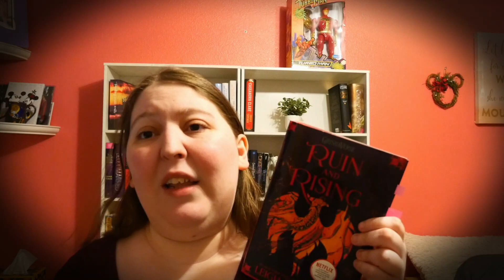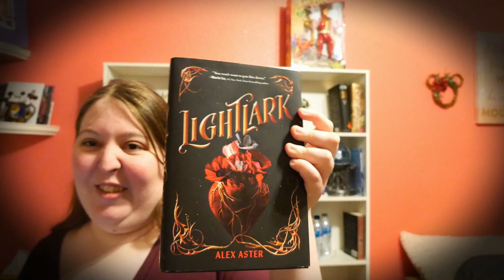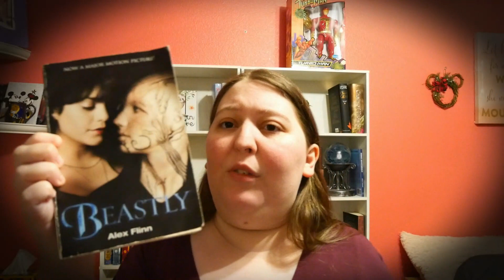Booktube Christmas Songs Tag | Bookmas Day 1!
Love you! 😘